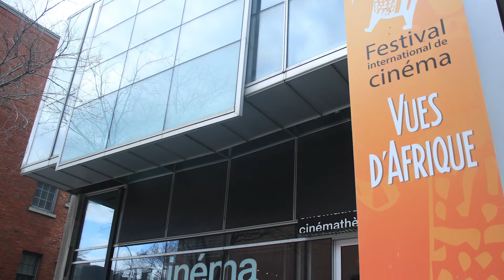Intervew de la réalisatrice Aïssa Maiga - 38e Festival Vues d'Afrique - 1ère partie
Akim Kermiche intervewe (1ère partie) Aïssa Maiga; réalisatrice du film Marcher sur l'eau
Marcher sur l'eau est une sélection officielle de la 38e Édition du Festival International de Cinéma Vues d'Afrique
Montréal - Québec - Canada - Le 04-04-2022

Thumbnail de la vidéo : Vues d'Afrique

Aïssa Maiga, Awa Mangara, nouveaux visages de la création africaine,
visages de la création africaine
, actrice Aïssa Maiga, actrice Aïssa
, actrice Aissa
, Marcher sur l'eau
,scénariste Aïssa Maiga
, scénariste Aissa
, scénariste Aïssa
, scénariste Maiga
, réalisatrice Aïssa Maiga, réalisatrice Maiga
, réalisatrice Kandé
,productrice Aïssa Maiga, productrice Maiga
, productrice Aïssa
, productrice Aissa

, Akim Kermiche
, Kermiche
,Aissa Maiga, Awa Mangara, nouveaux visages de la création africaine,
, actrice Aissa Maiga, actrice Fatoumata
, actrice Kandé
, Marcher sur l'eau
,scénariste Aissa Maiga, scénariste Aissa
, scénariste Maiga
, réalisatrice Aissa Maiga
, réalisatrice Kandé
,productrice Aissa Maiga